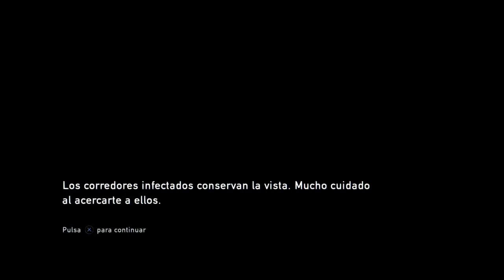The Last of Us - #3